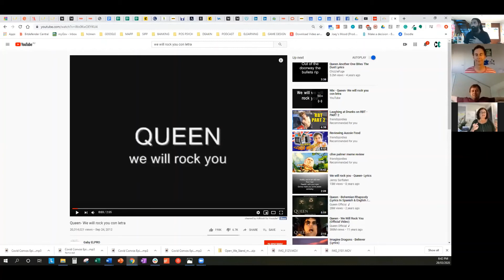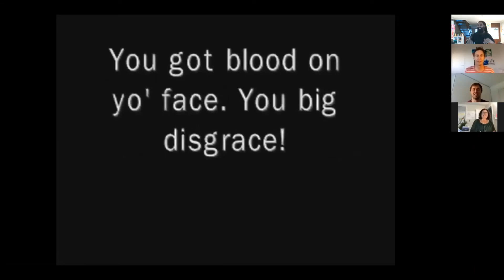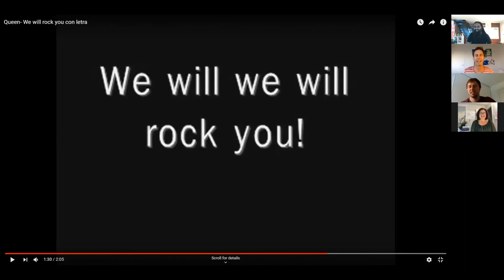Covid Convos Episode 13 - Exploring Energy with an Energiser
In this episode of Covid Convos, we chat with Rachel Taylor, a Ph.D. student at Swinburne University, Melbourne.

We explore the burgeoning creativity of online social offerings, the science of energizing people, and how to adopt a healthcare worker.

Join us for another Covid Convo.